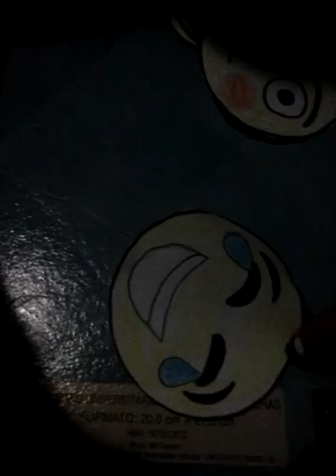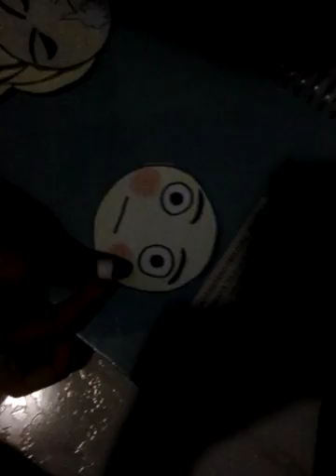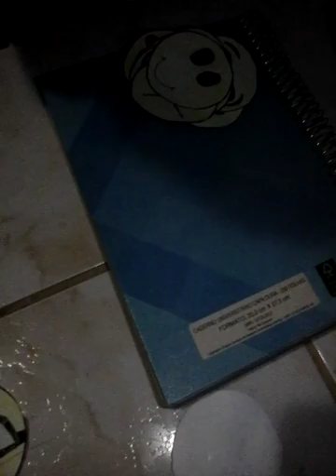Cortina de Emojis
Oi , oi gente , tudo bem ? Então espero que gostem desse vídeo e desculpe pela iluminação pois estava de noite !! É esse vídeo faz parte dos preparativos da Festa do pijama